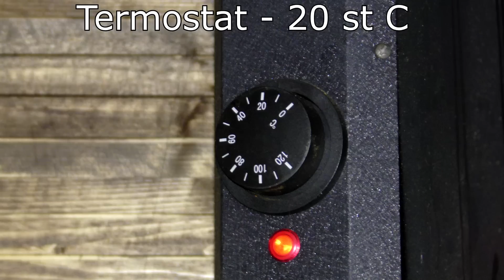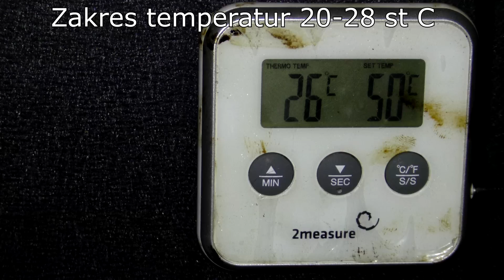Praktyka u Praktyka - Kiełbasa Pieprzowa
Kiełbasa pieprzowa to prosty przepis na smaczną kiełbasę. W standardzie wykonywana jako zimno-wędzona, dojrzewająca, ale można ją również wykonać jako dojrzewającą z pominięciem wędzenia, oraz standardowo wędzoną na gorąco. Ma zalety w każdej z tych wersji. Kiełbasa przegryzkowa - do ręki, ale da się też plasterkować. Prostota wykonania polega na zasadzie 3 x 1 czyli jeden rodzaj mięsa, jedno mielenie, jedna (oprócz soli) przyprawa.
Ze względu na odrobinę tymianku oraz części pieprzu w postaci tłuczonej - przedstawiona wersja delikatnie wykracza poza tą zasadę.
Składniki (proporcje z filmu)
Karkówka - około 2 kg
Sól peklująca - 17 g/kg mięsa
Pieprz czarny mielony 1 łyżeczka
Pieprz kolorowy tłuczony - 2 łyżeczki
Tymianek 0,5 łyżeczki.
Cukier 0,5 łyżeczki
Wykonanie:
Karkówkę kroimy w kostkę 3-5 cm, przyprawiamy solą i cukrem, mieszamy, ubijamy i wstawiamy do lodówki na okres 4-5 dni. Pojemnik w którym przechowujemy mięso powinien być w miarę szczelny.
Po tym czasie wydobywamy mięso z lodówki, dodajemy 100 ml chłodnej wody, wyrabiamy przez 1-2 minuty i mielimy na oczkach 8.
Po zmieleniu dodajemy przyprawy, wyrabiamy i nadziewamy jelita wieprzowe. pozostawiamy na 8-12 h w chłodnym i przewiewnym miejscu.
Wędzimy zimnym dymem 20-28 st C przez łączny czas około doby
Po wędzeniu wieszamy w pokojowej temperaturze, w przewiewnym pomieszczeniu na okres 5-7 dni.
Smacznego.
ZAPRASZAM!